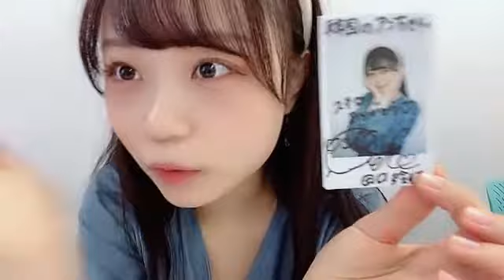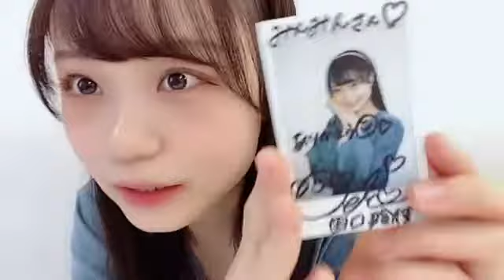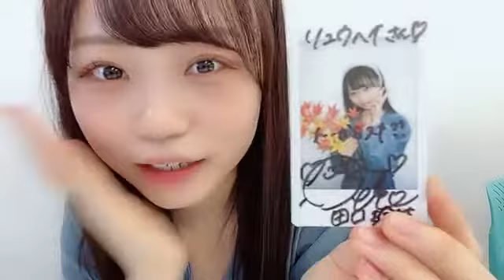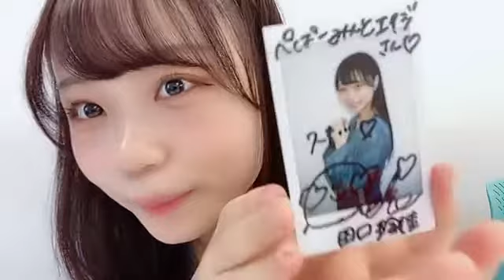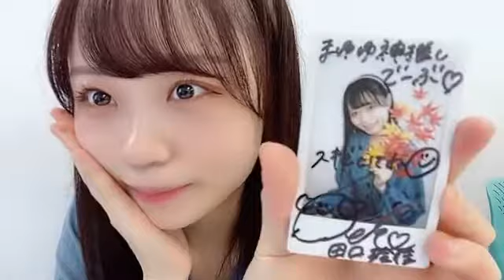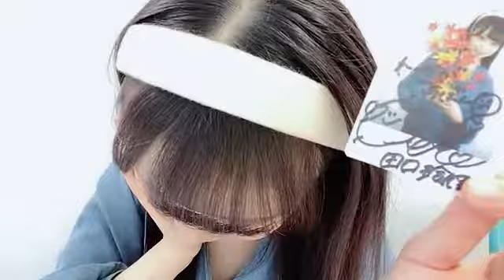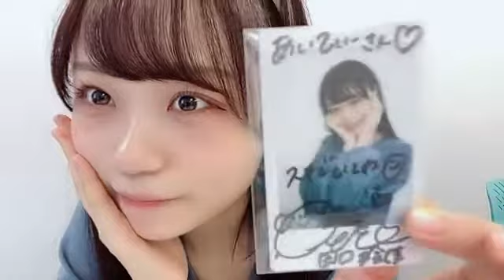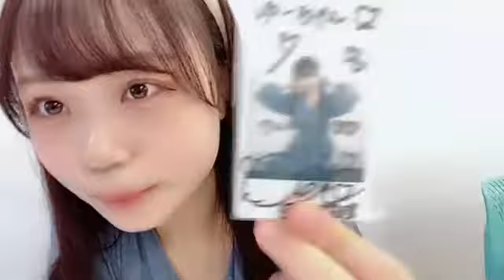2021/09/20 11:00 田口 玲佳（STU48 2期研究生） オンラインチェキサイン会👧❤️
STU48×HMV 7thシングル「ヘタレたちよ」発売記念オンラインチェキサイン会
2021年9月20日(月･祝) 11:00

12248